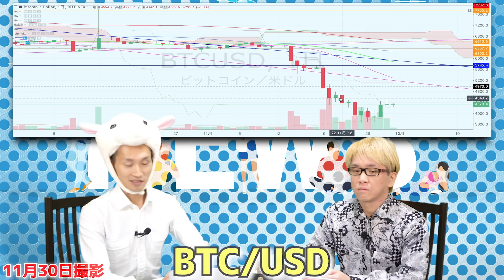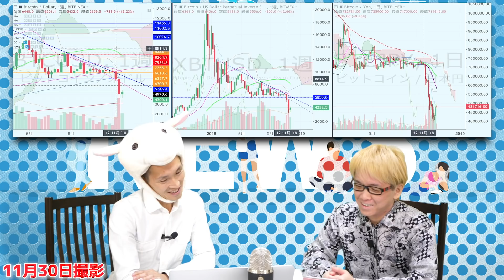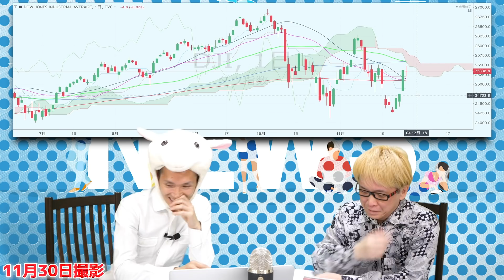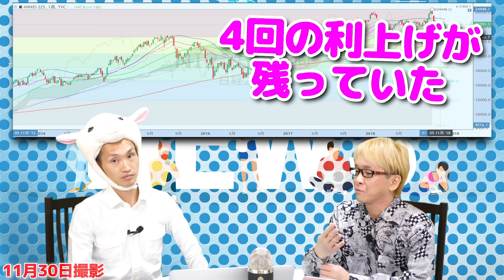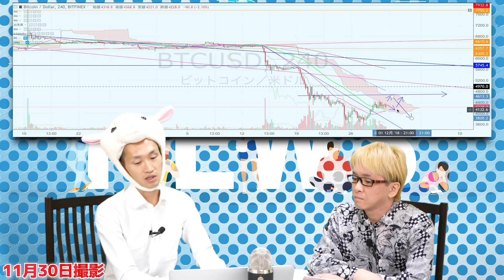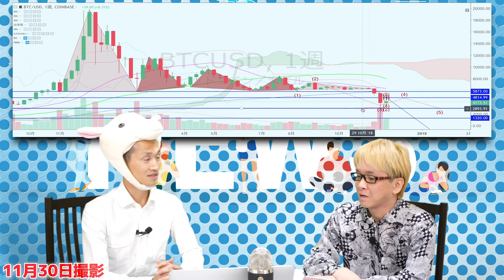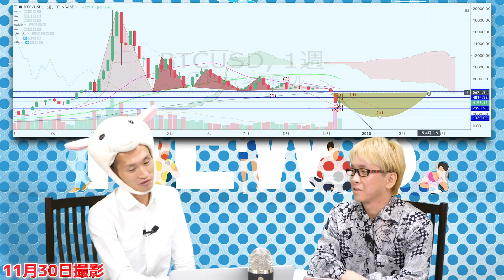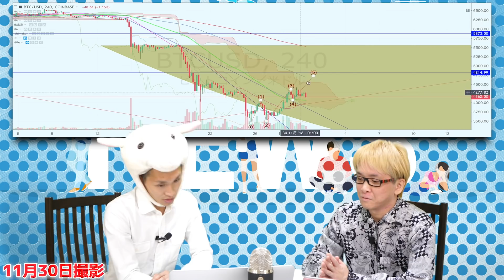ビットコイン価格の年末から春までの中期見通し パウエルプットは仮想通貨市場にも影響した FAANG銘柄とビットコインキャッシュのハードフォーク問題が解決 仮想通貨ニュース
ビットコイン価格の、年末から来年の春までの中期見通しを公開します！
パウエルプットによるアメリカ株のリスクオンムードが、仮想通貨市場にも波及した!?
パウエルFRB議長が、アメリカの金利について「中立金利に近づきつつある」という旨の発言をして、「利上げの打ち止めが近い」と市場関係者は捉えた

テザー疑惑(USDT)から、ビットコインにお金が流れたら爆上げする！？

ABCとSVによる、ビットコインキャッシュの戦いが終了したことも大きい！？

FAANGとは、フェイスブック、アマゾン、アップル、ネットフリックス、グーグルのこと

フィボナッチリトレイスメント、移動平均線との絡み、サポートやレジスタンスラインなどから、各コインのチャートを解説

１１月３０日　最新のビットコイン＆仮想通貨ニュース

神王リョウの株の生徒　新期メンバーの募集

★　【募集】神王ＴＶの女性出演者を募集します！　あなたも、神王トレード海賊団の仲間に入りませんか？